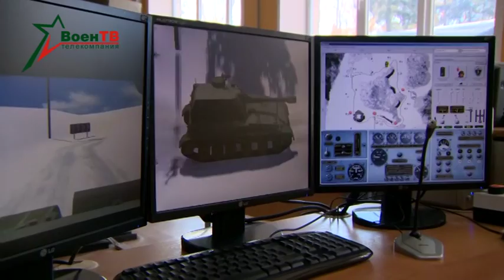Военное обозрение (07.12.2017) Командир Алексей Хохлов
В белорусской армии начался новый учебный год. Одними из первых покорять полигоны выдвинулись артиллерийские подразделения. Среди них и бригада подполковника Алексея Хохлова. Его соединение в Вооруженных Силах уже несколько лет удерживает лидирующие позиции. В чем залог успеха, разбирались наши корреспонденты.